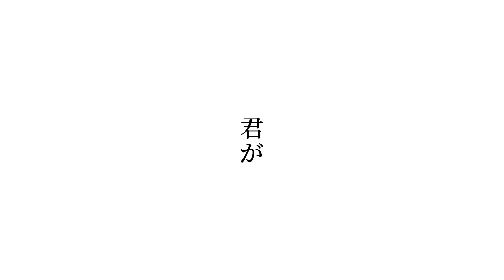雨の日 / Off vocal [ Music video ] 315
リクエストしていただいたので。
【歌ってみた】の制作を希望の方へ。

・下記リンクよりデータをダウンロードできますので良かったら。
・制作の前に必ず下記リンクの記事をお読みください。

Lyric：
雨の日、憂鬱なのは
「狩りに行けないから」らしい
ホモ・サピエンス的に休みたいから
なんもする気が起きないらしい

そんな何十万年も前からの習慣に
僕らは左右されてるっていう
きっと君に言われた酷い言葉だとかも
何十万年も忘れられはしないんだろう

君がDNAに染み込んでる
たまに血液中に溶け出して
頭がぐわんぐわんしちゃうんだ
今日は雨の日だ、今日は君の日だ

あの時どうすれば？ とか
前へ行けない僕はまた
聞こえなくなった雨粒の音に
気づかないふりをした

「痛み」とは僕たちが生きるための習性だ
体を守ってるとかっていう
ならば君に言われた酷い言葉だとかにも
何らかの意味があったりしたらいいな

君がSNSに書き込んだ
幸せに色付いてく過程は
優しい言葉で綴られていた
ねぇ、なんでそれを僕にくれないの？

二重螺旋の片っぽが
君の記憶で全部染まってる
頭でぐわんぐわん回るんだ
もう雨は止んだ、だけど君の日だ

君の日だ

Special thanks：
・けえさん